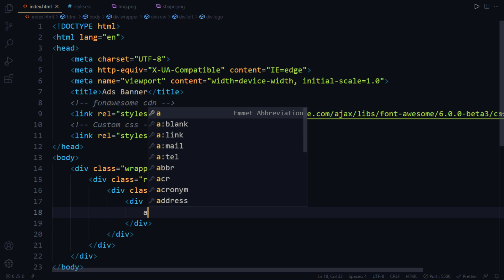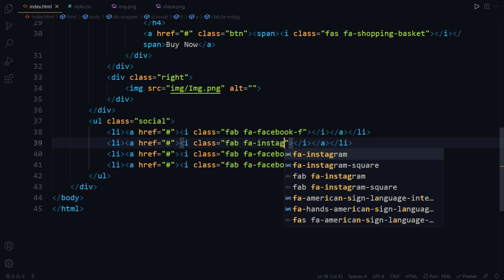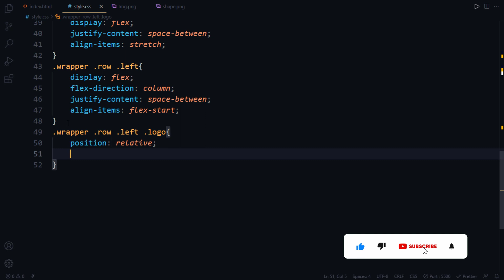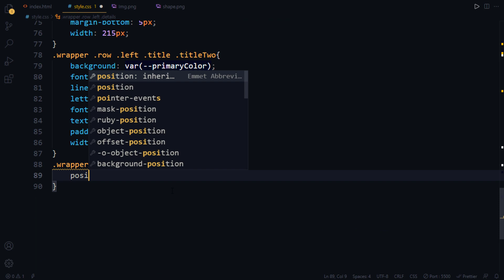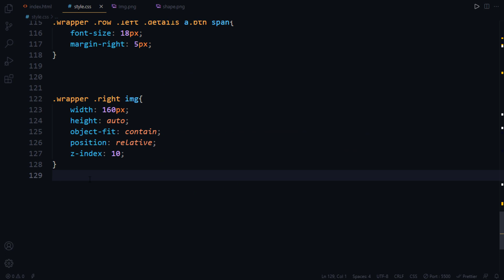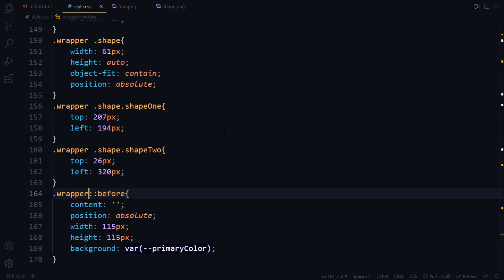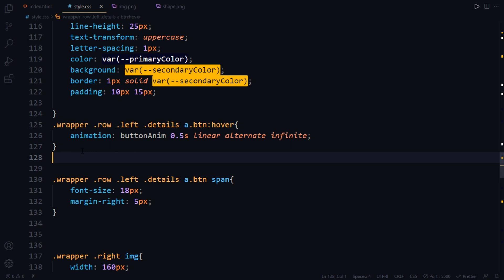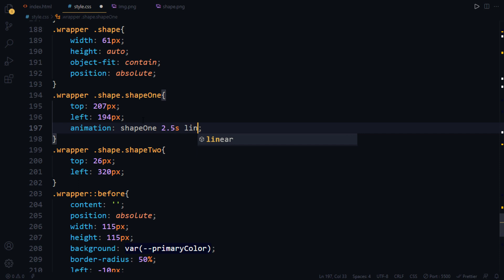Banner Ad Design Using HTML And CSS Only (No Photoshop)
Banner Ad Design Using HTML And CSS Only (No Photoshop) Developer Hub